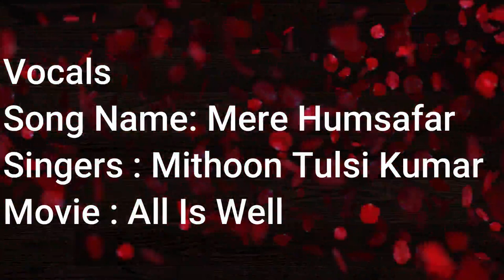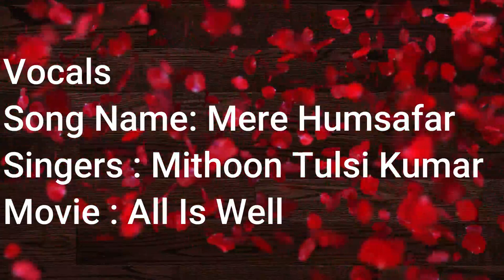Vocals Mere Humsafar Full AUDIO Song Mithoon Tulsi Kumar All Is Well